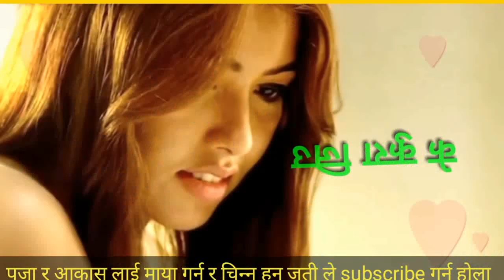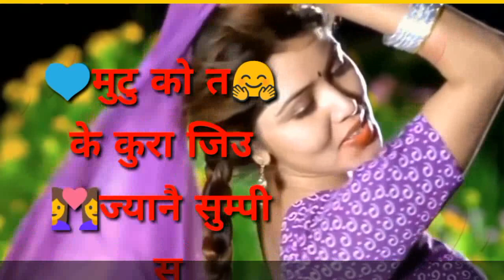Mutuko Ta Ke Kura pooja aakash- Rajina Rimal || Nandita Kc | New Nepali Adhunik Song 2019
New Nepali Romantic Adhunik Song "Mutuko Ta Ke Kura" by Rajina Rimal

Lyrics: Nirmala Rai "Paribesh"
Costume: Manisha Dangol Shrestha

Artist: Nandita/Prajjwal
Producer: Bikulman Raj
Cinematographer: Ram Kumar Kc
DI Colorist: Tekendra Shah